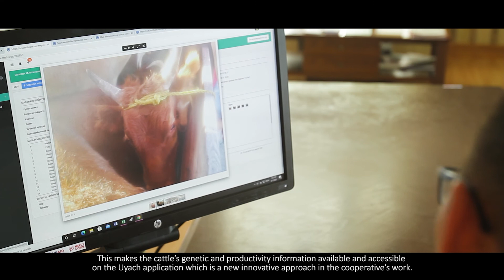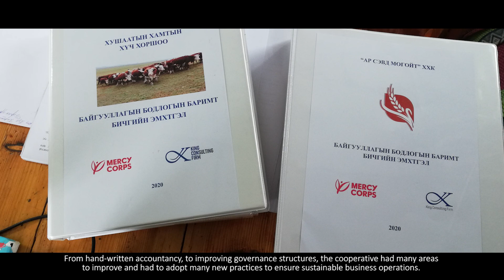Khushaatiin Khamtiin Khuch Khorshoo